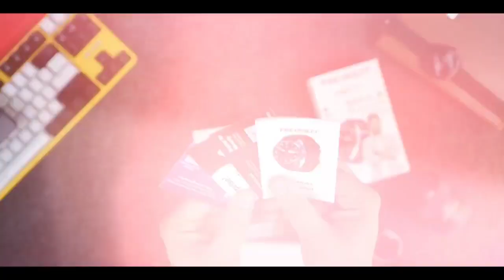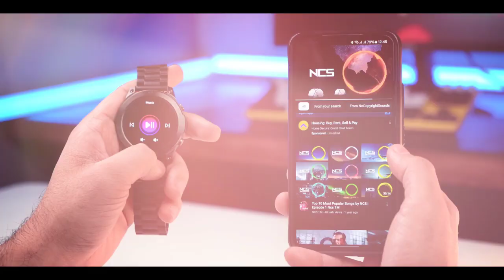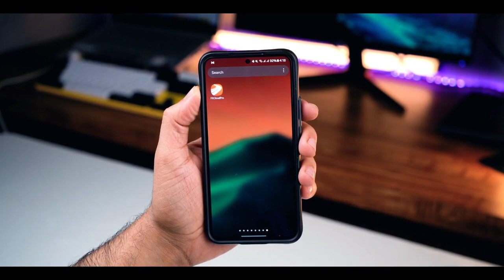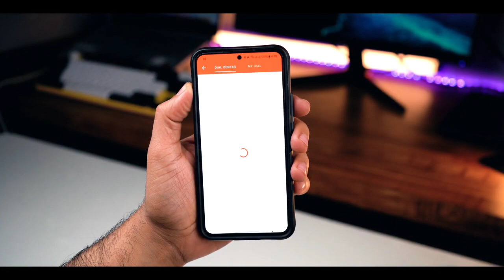Fireboltt Dagger Luxe (6 Months Review)⚡Best Smartwatch Under 3000 In 2024⚡LUXURY SMARTWATCH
Fire-Boltt Dagger Luxe smartwatch has been reviewed and tested in this video. Smartwatch under 3000 available in India 2024. best smartwatches under 3000 from Fire Boltt, are covered in this video.

 ✅ BUYING LINKS  ✅

⌚ Fire-Boltt Dagger Luxe

Fire-Boltt Dagger Luxe Smartwatch Feature & Specification
- Bluetooth calling
- 1.43” Round AMOLED Display
monitor
- 100+ sports modes
- 120 + in-Cloud watch faces
- IP68 waterproof
- Up to 7-day battery
- Voice Assistance
- Weather report

fire boltt dagger unboxing
best smartwatch
fireboltt dagger
fireboltt dagger luxe smartwatch
fireboltt dagger luxe review
fire boltt dagger black
fireboltt dagger luxe unboxing
fire boltt
smartwatch under 3000 round dial
fire boltt smartwatch under 3000
new smartwatch under 3000
smart watch
best smartwatch
best smart watch
boat smartwatch,smartwatch 2024
best smartwatch
smart watch
smartwatch,
est smartwatch 2024
oneplus nord watch
oneplus nord
oneplus watch
best smart watch
smartwatch 2024
best budget smartwatch 2024
smart watch 2024
smart watches